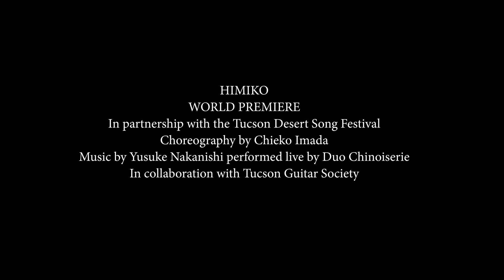Ballet Tucson Behind the Curtain: Chieko Imada's Himiko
"Himiko", a new ballet created by our Artistic Director and Resident Choreographer Chieko Imada, explores the legendary third-century Japanese Queen Himiko. She is a historical figure that Imada has always felt drawn to and it has been a lifelong dream for her to create this ballet.

We are proud to collaborate with internationally acclaimed musicians Duo Chinoiserie to bring this legend to life. They will perform live onstage with our Ballet Tucson Dancers thanks to our annual partnership with the Tucson Desert Song Festival. They perform a variety of music including original work by award-winning composer Yusuke Nakanishi in collaboration with Tucson Guitar Society.

“Finally after three decades, my dream comes true", says Chieko Imada about her world premiere. "I appreciate this moment and look forward to sharing it with our patrons.”

Don't miss this exciting concert. also featuring legendary choreographer George Balanchine's "Allegro Brillante", Price Suddarth's "Borderland", and Artistic Director Margaret Mullin's "Romeo & Juliet Pas de Deux".

February 17-19 at the Leo Rich Theater

Special thanks to Chieko Imada, Bin Hu, Jing Xai, Julia Pernet, Tucson Desert Song Festival and Tucson Guitar Society.

Connie Hillman Family Foundation
Florence and Larry Adamson
James H. and Frances R. Allen Family Foundation

Bert W. Martin Foundation
JoAnn Cowgill